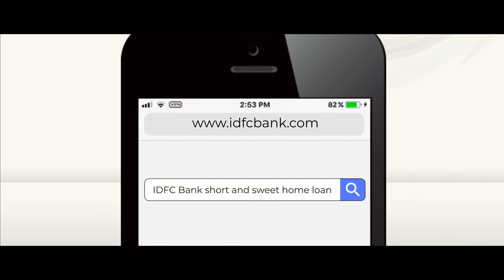IDFC - Loan Closing Digital TVC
Director: Vishal Gupta
Production House: Bad Studio Productions
Agency Interactive Avenues